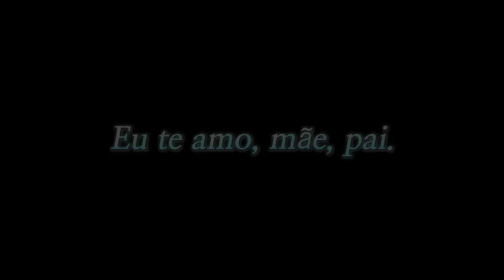어데이 신촌 EP.4 💖사랑하는 나의 부모님께💖(A DAY TO REMEMBER in Sinchon)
가정의달을 맞이하여 멤버들이 가족들에게 진심어린 영상편지를 보냈습니다. 따뜻한 마음이 느껴지는 영상이라고 생각이드네요.

💖 파티룸편의 맴버들 많이 이쁘게 봐주세요💖
💖 매주 월요일 생방송 / 수요일, 금요일 에피소드 공개💖

●장소협조 : 경의선책거리